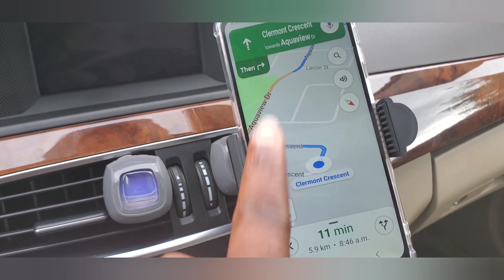NOW THAT I HAVE THE STRENGTH TO DO IT